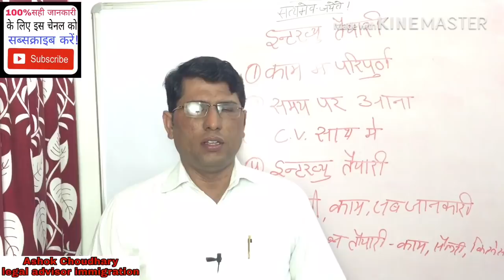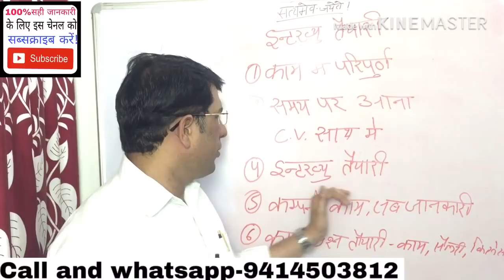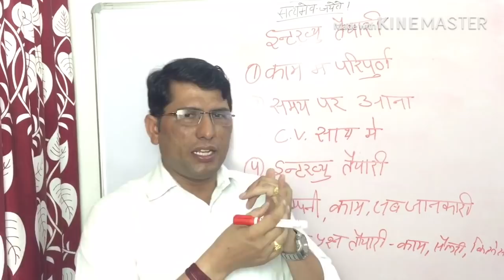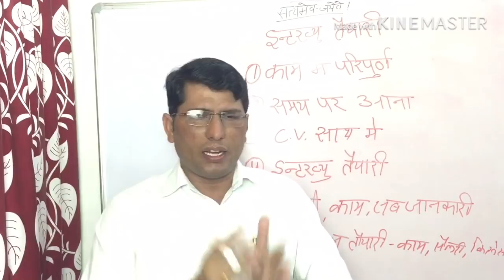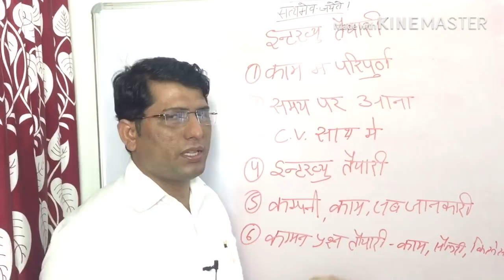जॉब मिलेगा तुरन्त ये काम कर लो?